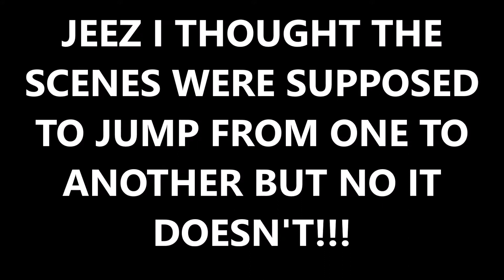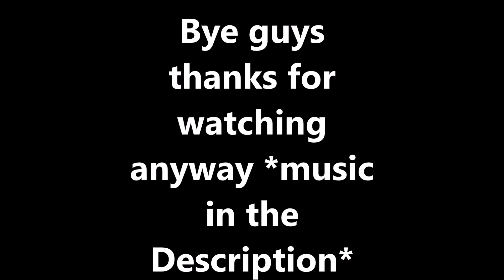i completely lose it!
Guys man...you have no idea how much it took...but that's ok...i'm making another novel...it's about five nights in anime...so later!